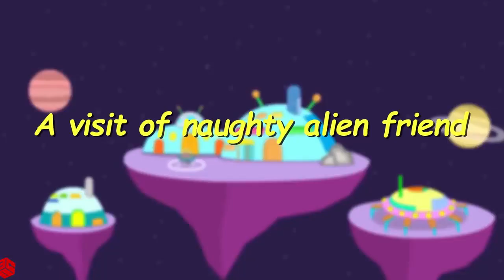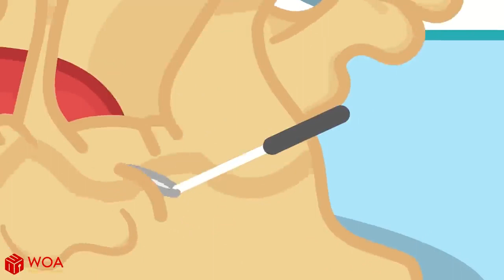Wolfoo! Lucy Becomes a Princess Doll and Play Hide and Seek|Funny Stories for Kids|Wolfoo The Best